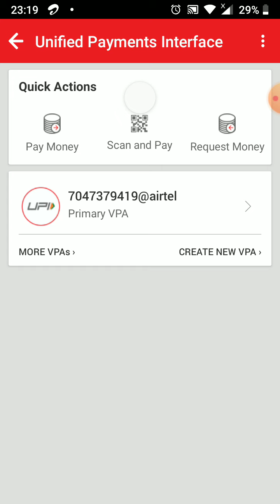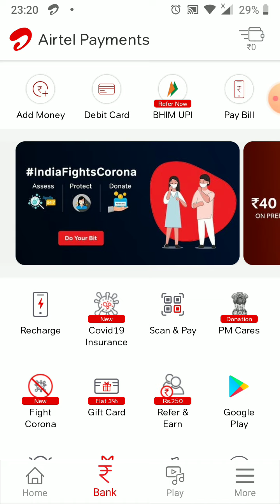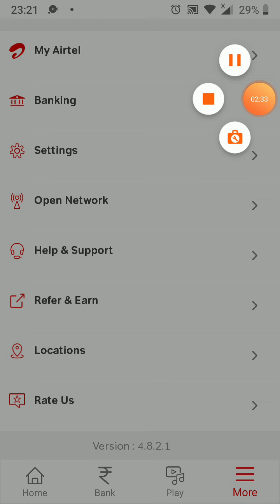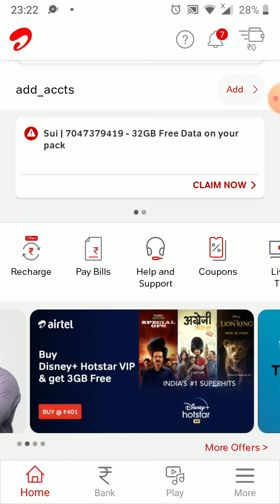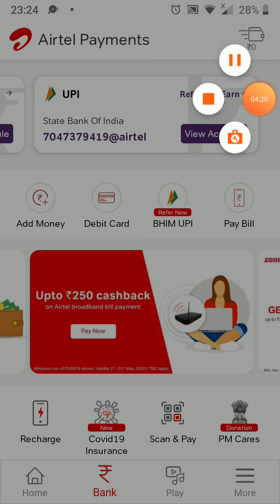FREE ONLINE EARN MONNY airtel payment bank par refer 50 + 41 first transaction via UPI 50% cashbacks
I am sending you ₹41 for completing your first transaction via Airtel UPI.
1. Click my link to install the Airtel app and claim the offer.
2. Create an Airtel UPI ID.
3. Pay for anything or send money using Airtel UPI. Minimum transaction ₹50.
4. Get the cashback in your Airtel Money wallet.
Use my link to avail the offer. Valid for Airtel and Non Airtel users